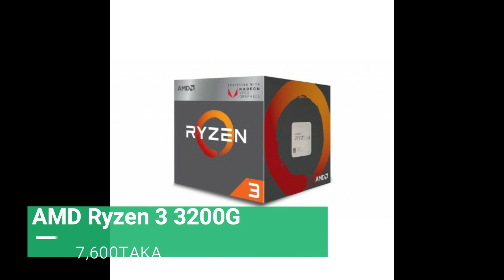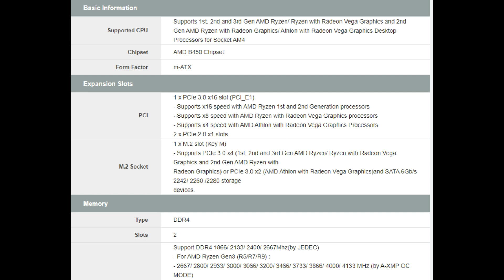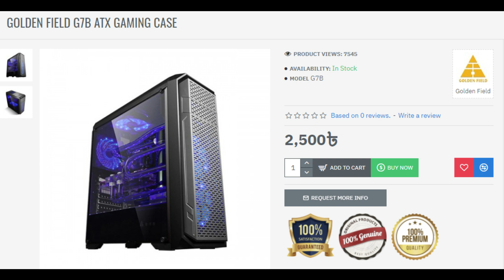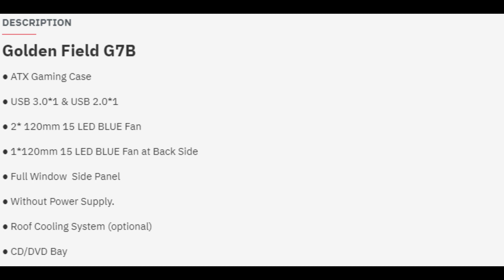25K or 25000 taka Gaming PC Build Guide - PC Build Bangladesh - Ryzen 3 3200G - MSI B450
Hi guys I am Samiul Haque and I am back with my first video of this year.
This video is about a PC Build Buying guide in 25K BDT or 25000 TAKA or 300 Dollars or 300$ .
25000 Taka PC buying guide in Bangla

The Components  Used in this build-

Processor- AMD Ryzen 3 3200G with vega 8 Graphics

Motherboard- MSI B450M PRO-M2 MAX AMD AM4 Gaming Motherboard

RAM- Corsair Vengeance LPX 8GB 3200MHz DDR4 Desktop RAM
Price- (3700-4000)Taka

SSD- GALAX GAMER L 2.5" 240GB SSD

Casing- Golden Field G7B Full Window side panel ATX Gaming Desktop Casing with Blue LED Fan with Standard PSU
Price- 2600 Taka   (RyansComputers)

(It has stock PSU)
(I recommend to buy a 80+ certified  PSU As Soon As Possible)

Some PC  Components Shop in Bangladesh-